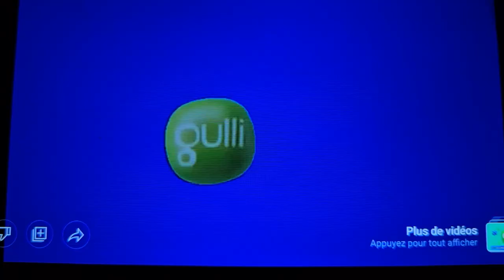Les amis et la réputation dans toutes les chaînes !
Les amis et la réputation

Avec : Ilef Berchech, Arthaud Bébin, Nathanaël Chenilco, Niya Djelouat, Antoine Farag, Anouk Fenart, Mehdi Fuzellier, Nadrey-David Brown, Adam Hariri, Yusuf Ilis, Mélina Jantovan, Rayhan Khelifa, Ahmed M'Barki, Adrian Marques, Keliyah Martial, Wissem Mazouzi, Leyna Mechat Georgelin, Amélia Mihranyan, Laurentiu Nicolae, Pierre Nkounkou, Melina Sakhri, Maëlys Selise

Avec : Camélia Agapii, Antoine Ahmed, Elya Ben Zohra, Ali Benchabane, Alysse Bouzekri, Youcef Chenna, Shanyss Desravines Philippe, Aly Doucoure, Méline Faure, Léopold Gorse, Noah Jaylet, Ilyasse Lahlou, Eden Laine, Nohame Nourry, Samy Ouari, Sarah Plaisir, Lowen Semedo Ferreira, Rayana Skhahtamirov, Anastasia Skhvitaridze, Alexa Varga, Sohane Virassamy Herbache, Thaïs Vuillemard Pereira

Et aussi : Fidan Su Aldag, Rasshma Ali Nourdine, Mohamed Alla, Henri Arakelyan, Marielle Aziz, Lamine Bellechasse Kante, Tim Berteau, Léonie De Sa, Ayrton Degri, Maylis Deschamps, Melora Erian, Étienne Galbert Hélion, Lyna Kone, Camélia Lajdel, Nehla Lardeur El Bahraoui, Anissa Namla, Eziah Paris Marriere, Lisandre Skandrani Ricard, Maïmouna Sow, Yanis Teguia, Le Vi Truong, Jaden Watumwa Kiama

LES AMIS ET LA RÉPUTATION / Recherches associées

1. Sarah Braxton
2. Priest Revenge
3. Maxence et le millieu
4. Shake It Up
5. Section Genius
6. Bonne Chance Charlie
7. Tatami Academy
8. Crash et Bernstein
9. Paire de Rois
10. Zeke et Luther
11. Nicky, Ricky, Dicky et Dawn
12. Henry Danger
13. Les Thunderman
14. Lizzie McGuire
15. Allie Singer
16. Hannah Montana
17. iCarly
18. Victorious
19. Sam et Cat
20. Sonny
21. Jonas L. A.
22. Jessie
23. Austin et Ally
24.
25. Liv et Maddie
26. C'est pas moi !
27. Le Monde de Riley
28. Big Time Rush
29. Les Sorciers de Waverly Place
30. Sketches à gogo !